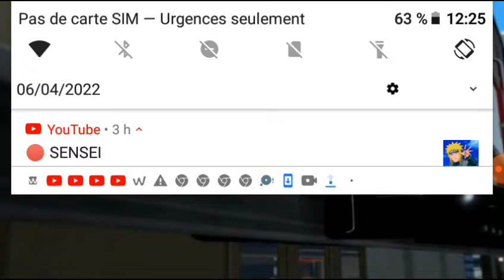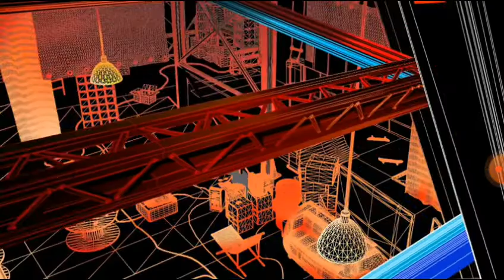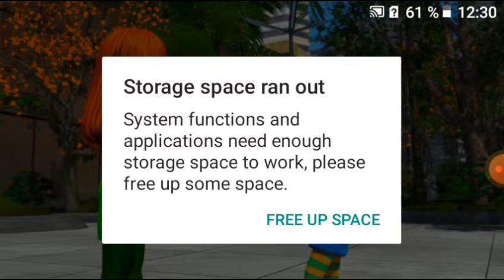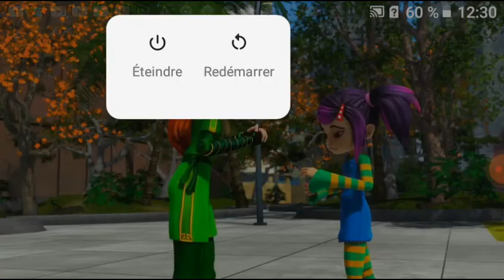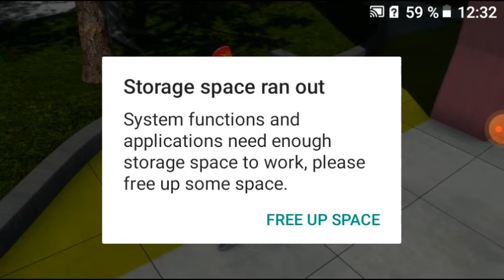je vous montre une deuxième vidéo de foot de rue extrême